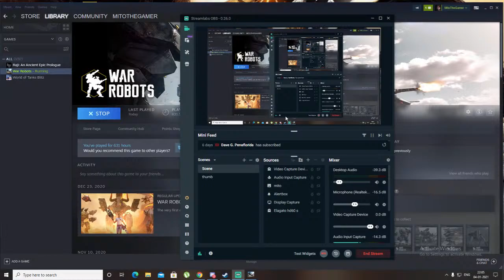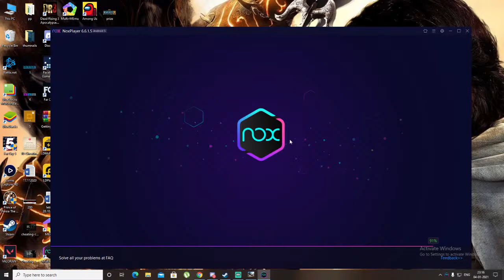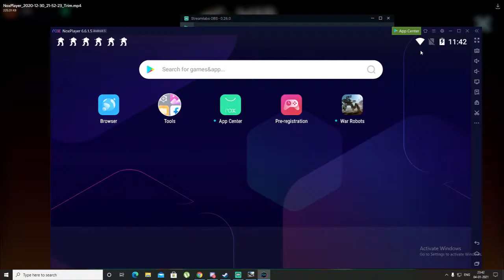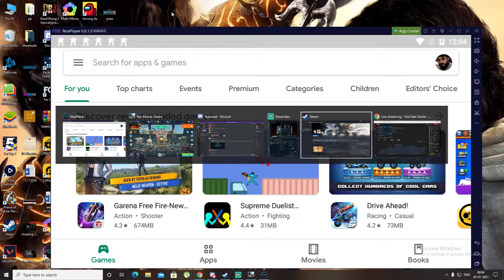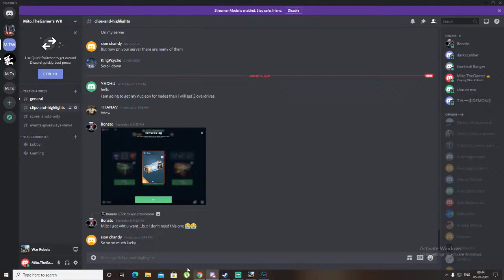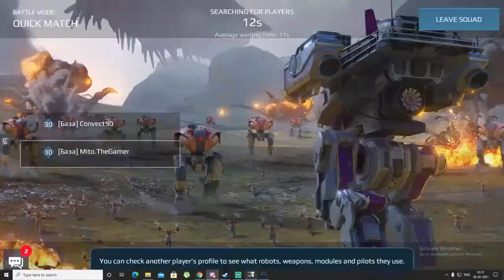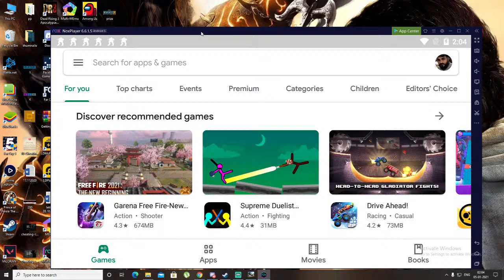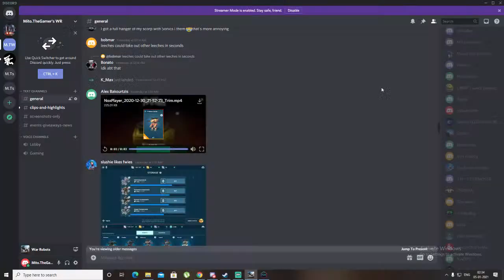WarRobots / Lets play /Mito TheGamer/